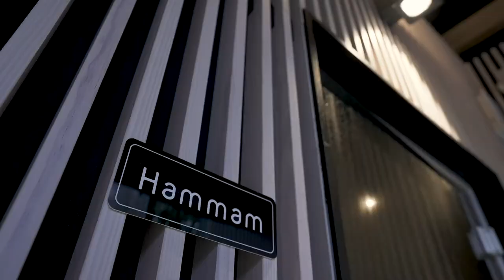Piscine communautaire AulnéO